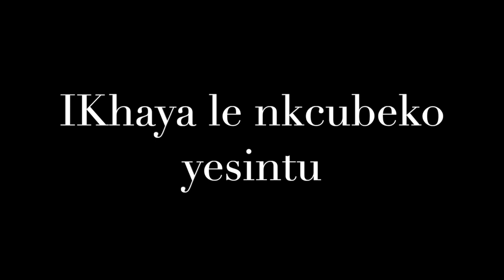How iyeza/isiwasho work: Knowing 7 elements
There are 7 elements that make us humans. We access the physical world as we vibrate in this physical space, but still access the non-physical world through our non-physical elements, the soul and the spirit.

Xa sisebenzisa amayeza it is important that we know this divide, the physical and the non-physical.